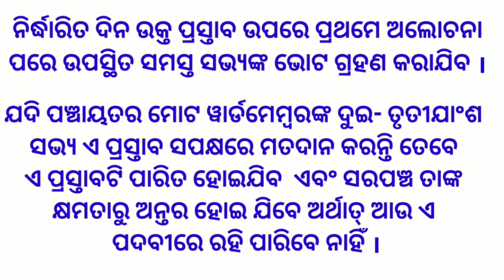No Confidence Motion against Sarpanch । ସରପଞ୍ଚ ଙ୍କ ଅନାସ୍ଥା । How to Remove a Sarpanch from Power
Dear Friend,
Don't forget to put your Comments and Suggestions as they help us to help you in a better way .

PRAGATI EDUCATION